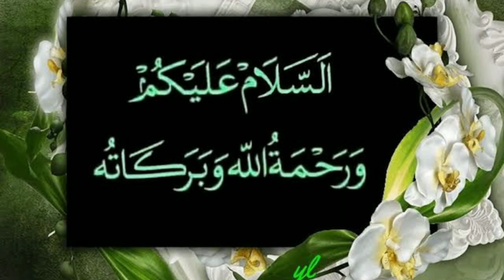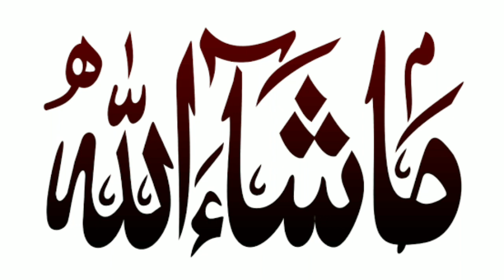Muslim ladkon ke 45 new Naam Muslim ladkon ke naam Muslim bacchon ke naam islaahi channel India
Muslim ladkon ke 45 new Naam Muslim ladkon ke naam
Muslim bacchon ke naam islaahi channel India
Muslim bacchon ke naam
Muslim naam
Musalman bacchon ke naam
Muslim ladkiyon ke naam
Muslim naam ladkon ke
Muslim ladkon ke naam
Musalman ladkon ke naam
musalmani Naam
bacche ke naam
Musalman ladkiyon ke naam

 मुस्लिम लड़कों के नए नए नाम देखने के लिए इस वीडियो को